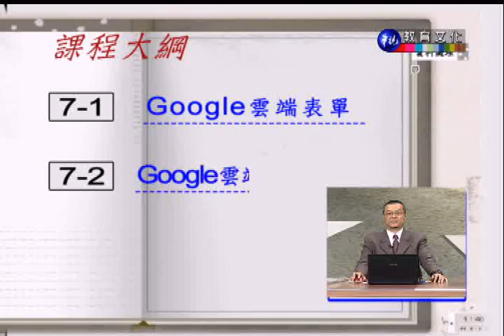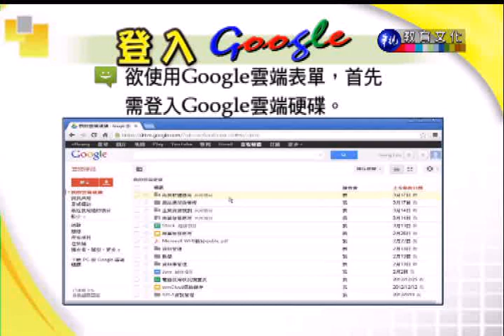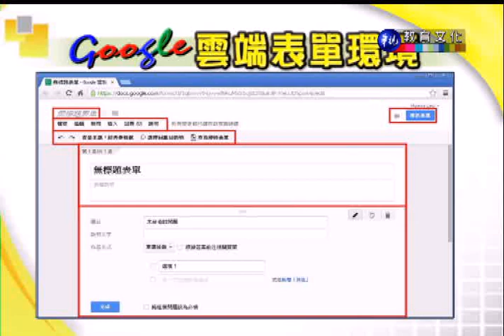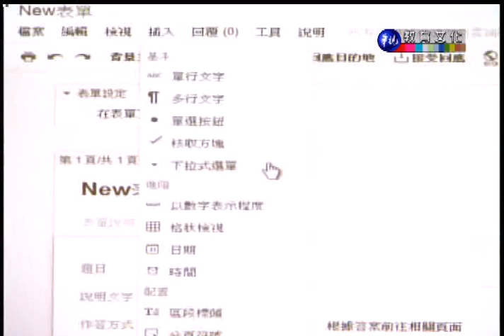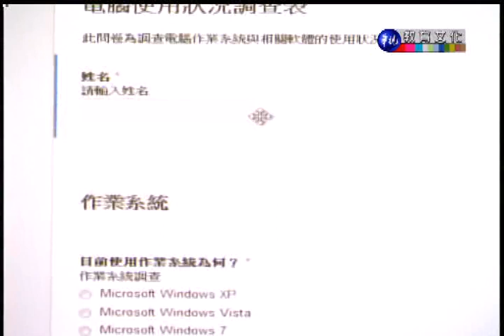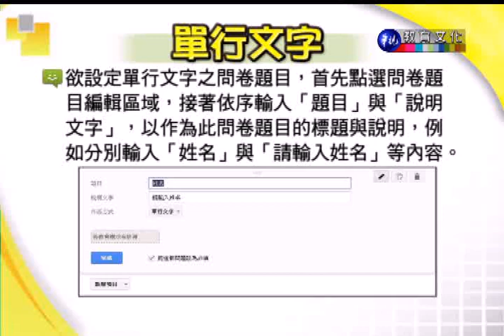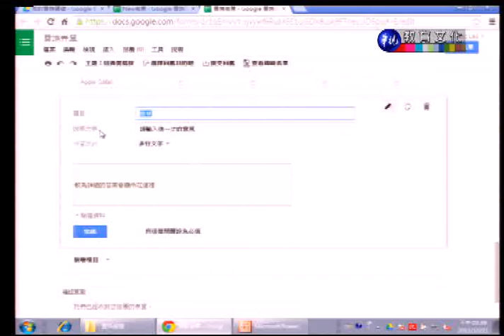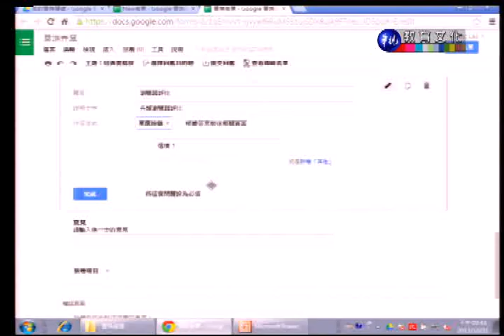資料處理_第14講